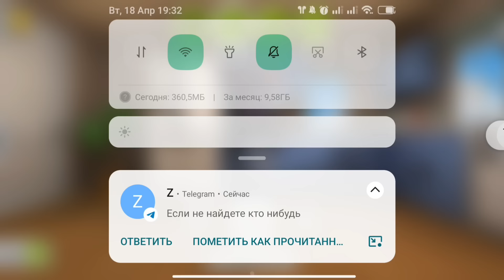Talking Troll Juan vs Talking Tom | Talking Juan update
Justin, Juan Justin vs Juan
Like and write a comment under this video. It makes me happy and inspires me to create new funny videos!

Have a Great Day and Play Games!)